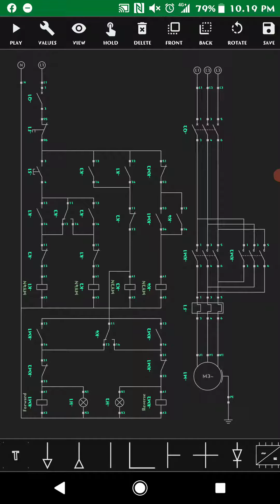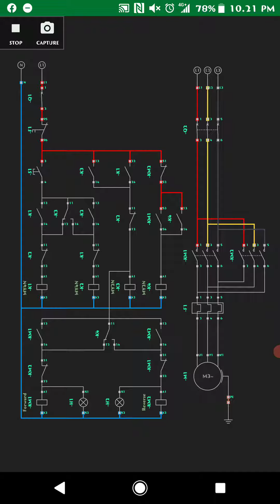1 Tombol 3 Fungsi, 1 PB Forward Reverse, Forward Reverse using 1 Push Button, Tested 100% work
Assalamu'alaikum sahabat semuanya.
Kali ini saya update resolusi video yg mn pd video sebelumnya agak kurang jelas ya..
Monggo disimak ya.
Mohon tonton dulu videonya sebelum download ya.

Donasi:
Bank Central Asia 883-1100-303 Maryadi
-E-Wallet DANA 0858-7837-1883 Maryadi